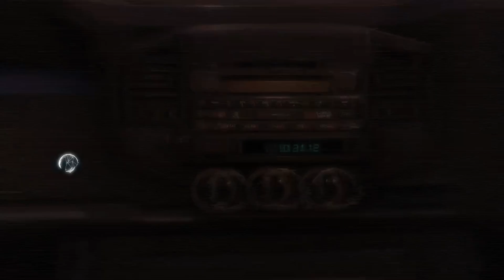Assassin’s Creed 3 Remastered ☆ (1/5) ☆ Прохождение (ИГРОФИЛЬМ) без комментариев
Игра:
Assassin’s Creed 3 Remastered (2012) — компьютерная игра из серии Assassin’s Creed в жанре action-adventure, разработанная компанией Ubisoft Montreal. В игре представлены новый главный герой и новое место действия.

Сюжет:
Сюжет игры начинается непосредственно после окончания событий Revelations. В настоящем времени Дезмонд, его отец Уильям, Ребекка Крэйн и Шон Гастингс находят величественный Храм в пещере неподалёку от Нью-Йорка. С помощью «Яблока» Дезмонд активизирует большую часть оборудования, а также таймер, указывающий на важное событие 21 декабря 2012 года. Для того чтобы открыть путь к спасению мира, нужен ключ и четыре источника энергии. Один источник был найден в храме, а местоположение оставшихся трёх неизвестно. В храме, перед вратами, Дезмонд теряет сознание и его подключают к Анимусу, чтобы узнать, где был спрятан ключ.
Таймкоды:

00:00 - Предистория
08:59 - Часть 1
40:02 - Часть 2